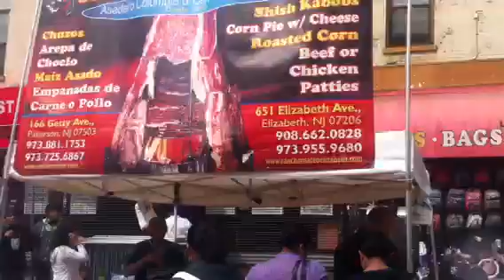Sibarey happy 5 may 2011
All Mexico & newyork happy 5 may 2011 from CUAUTLE 72 in Bronx call me snf ocotlan puebla Mex Tacoma wc